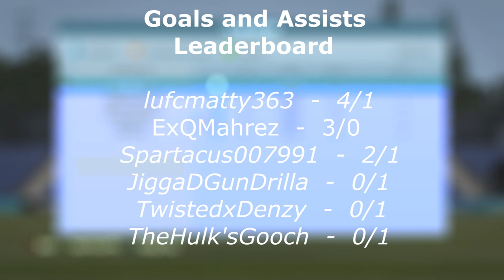FIFA 16 Pro Clubs Draft Ep 2 : The Next Four!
YBGGhost finds some more of you guys to play pro clubs with as we hope to climb the divisions of FIFA 16 Pro Clubs using 4 different random people every episode! See how they get on in Episode 2!